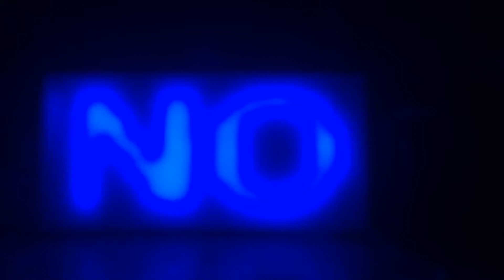technoledvt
led panel plexiglass